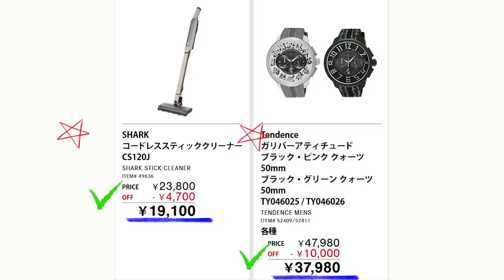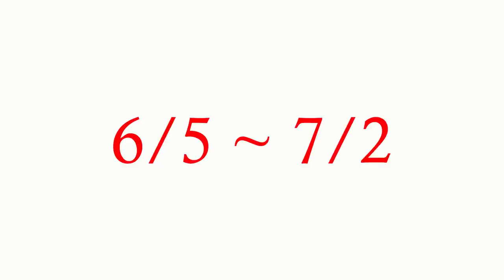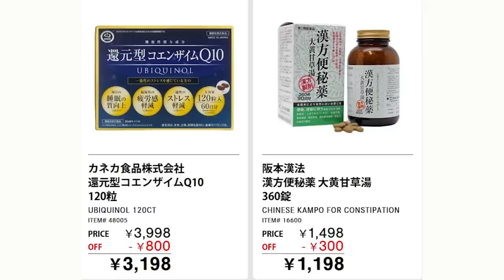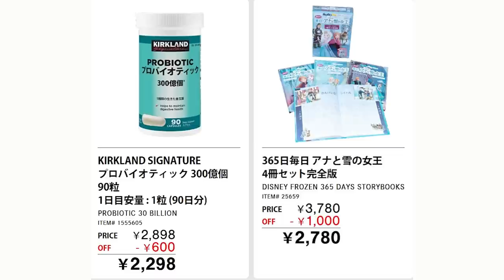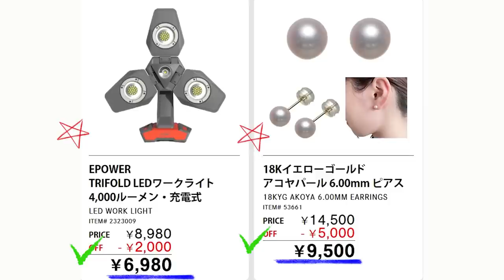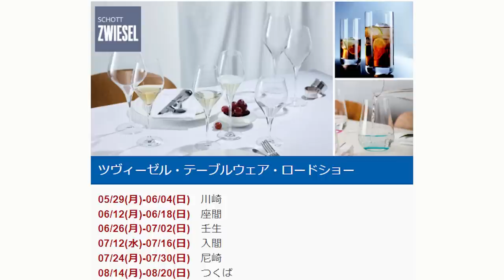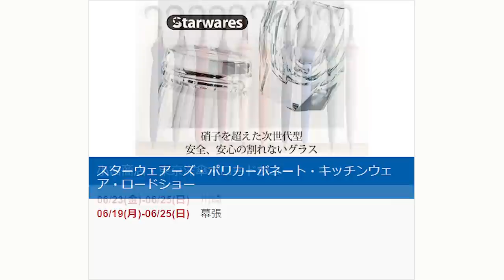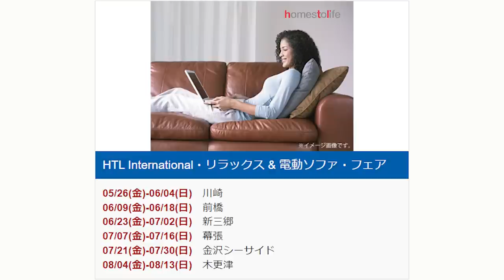【2023 06 12】コストコ magazine セール クーポン 最新 情報 【MORE SAVINGS AT YOUR LOCAL WAREHOUSE】